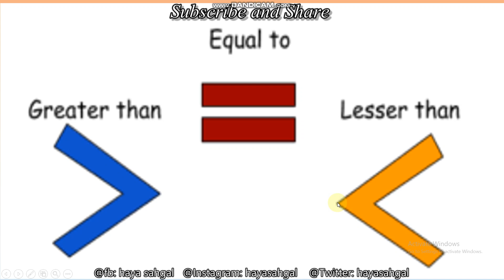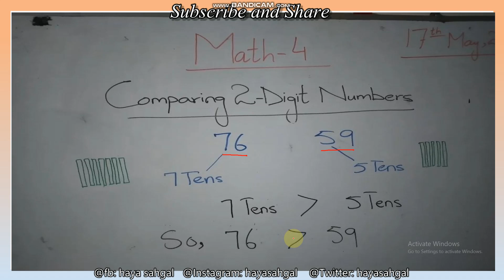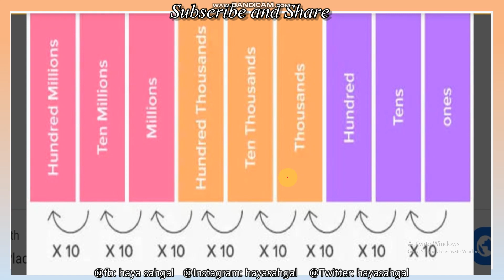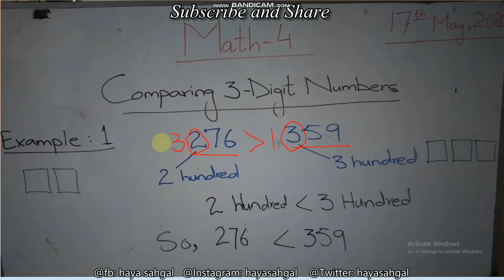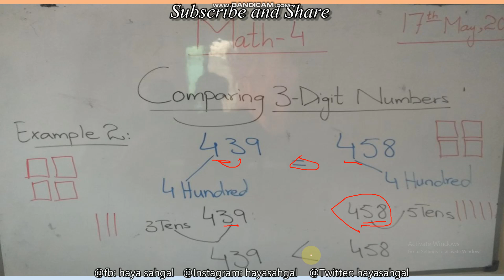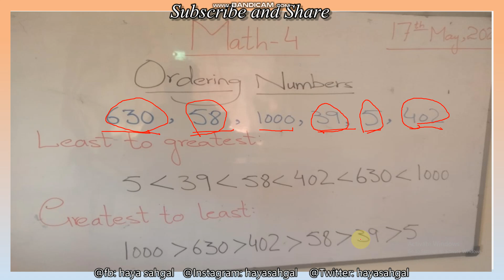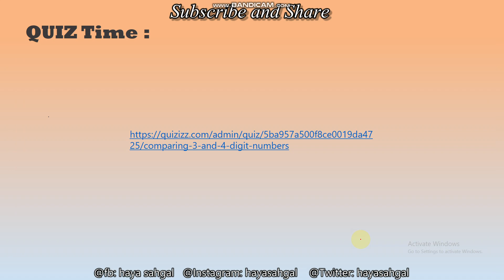(Urdu translation) Comparing & Ordering Numbers: Free Math Lessons - 4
Giving Short English Inline Courses of One month duration. Fee is only 2000/Rs.
1. Grammar Practice Course
2. Reading Expert Course
3. Writing Skills Course
4. Listening & Speaking Course.